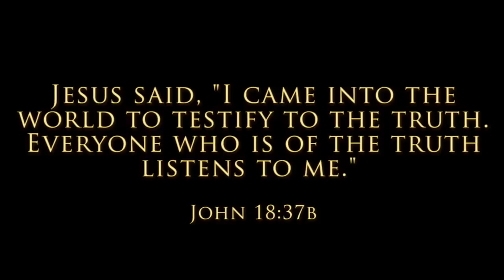Truth Report: 1 Corinthians 12:3 "Can you say Jesus is Yahweh?"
Dr. James Hutchens asks the question, "Can you say Jesus is Yahweh?"